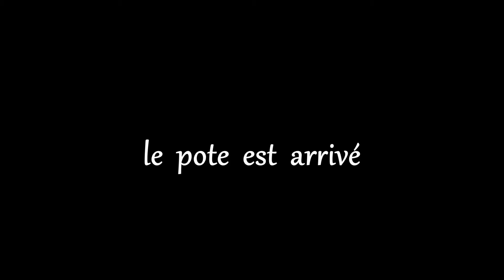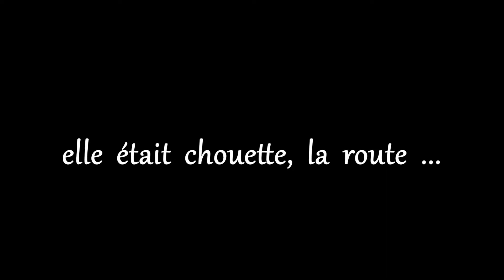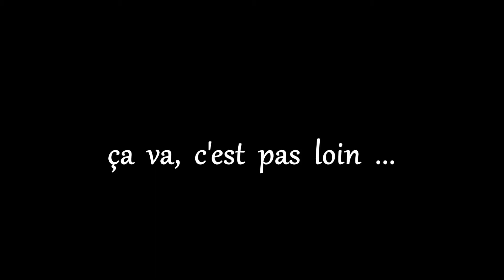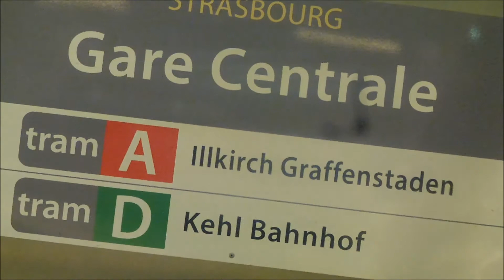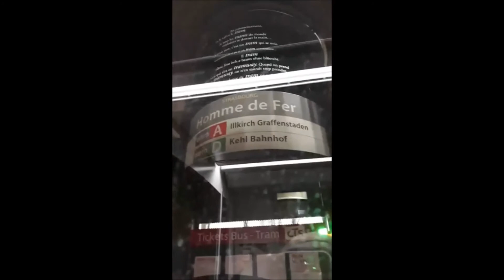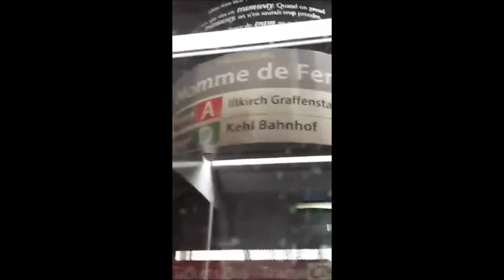un détour à Strasbourg (France), je m'en souviens (mercredi 24 octobre 2018)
entre Bruxelles-Midi et Strasbourg, le compte à rebours est lancé ... mercredi 24 octobre 2018 ... les images restent intactes ... mais oui, une Gare du Midi pour démarrer ... une Gare Centrale là-bas